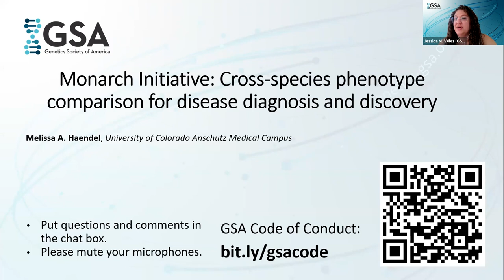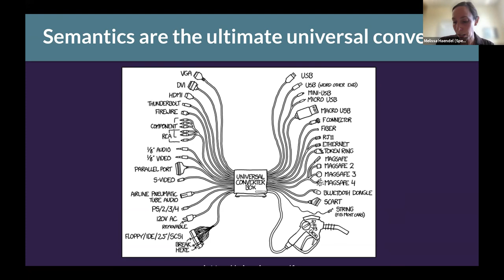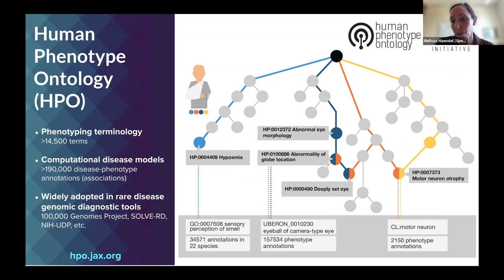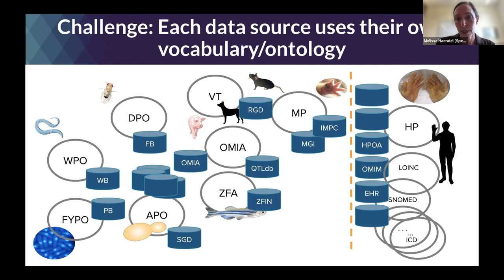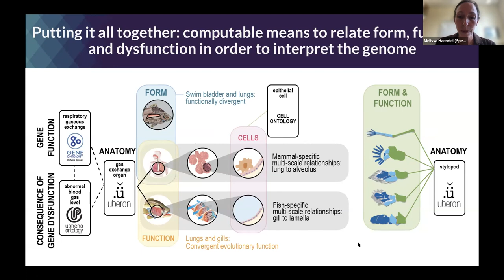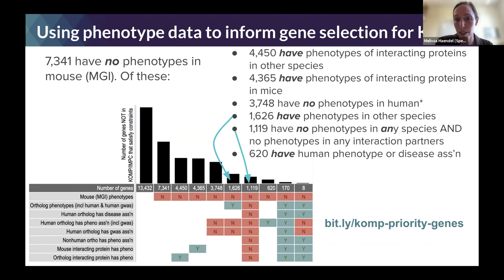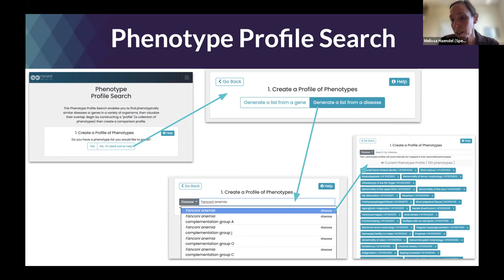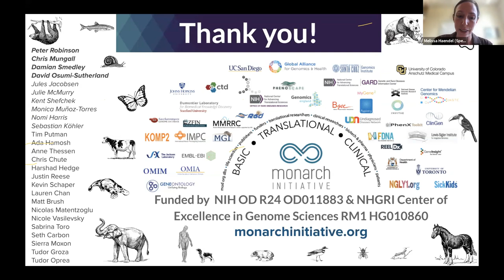Monarch Initiative: Cross-species phenotype comparison for disease diagnosis and discovery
This series of seminars introduces opportunities for exploring gene function across humans and model organisms and provides tips and tutorials to help explore useful websites and databases. These events will be useful to investigators at all career stages and across different model organisms, as well as for human biologists. We hope this will add a new dimension to research, reveal unanticipated phenotypes, speed up discovery, allow new funding opportunities, and lead to the discovery of new fundamental aspects of biology. Read more about the series and GSA’s efforts to connect researchers in GSA President Hugo Bellen’s blog post

Monarch Initiative: Cross-species phenotype comparison for disease diagnosis and discovery with Melissa A. Haendel, University of Colorado Anschutz Medical Campus